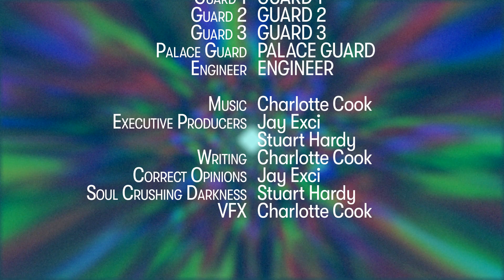Excibagful Doctor Who Theme - CCM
This is one of my favourite DW themes i've made. Hope you all like it!
Music and motion graphics by me.